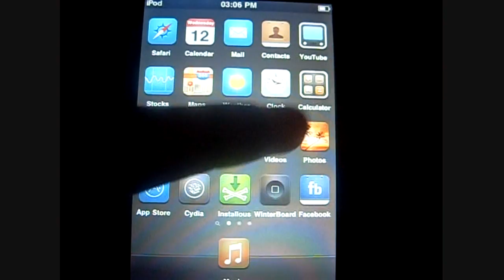Best iPod Touch/iPhone Winterboard/Cydia Themes #3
Best iPod Touch/iPhone Winterboard Themes #3
- Matte Nano